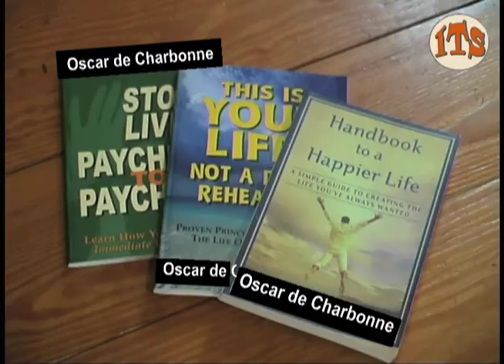It's Todd's Show Ep31 LIFE COACH & ZEN TREATS GOOD KHARMA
Evan hires a Life Coach for Slacker Todd. Evan speaks out on Zen Treats & Good Karma. Bark Hollywood: Tara Reid, Mike Tyson, Rosie ODonnell.